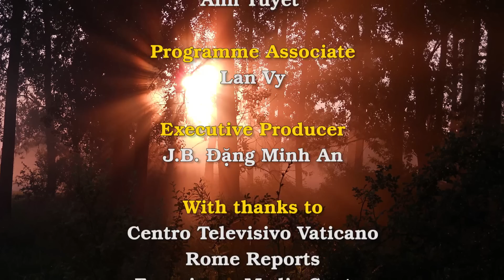Đau buồn: Xúc phạm Thánh Thể nghiêm trọng tại Bangalore, ẵm trọn tất cả các thùng tiền nhà thờ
Rạng sáng thứ Tư 22 tháng Giêng, những kẻ gian tham gia trong vụ tấn công đã dùng búa đập tan nhà tạm, đổ Mình Thánh Chúa ra khắp nơi, xô đổ các thứ trên cung thánh, lục soát và cướp đi các áo lễ trong tủ áo, và đập phá các bức tượng.